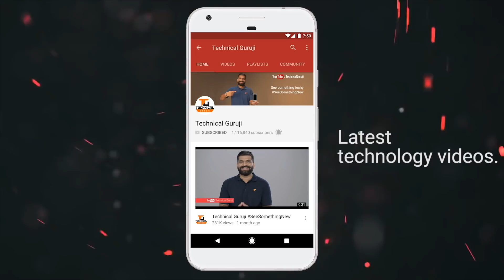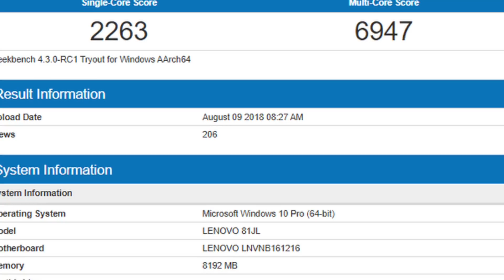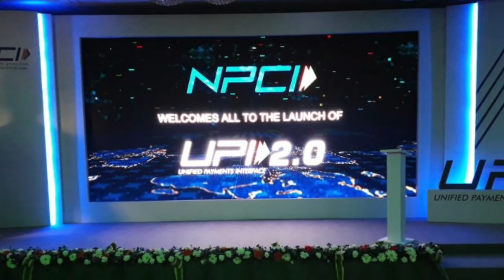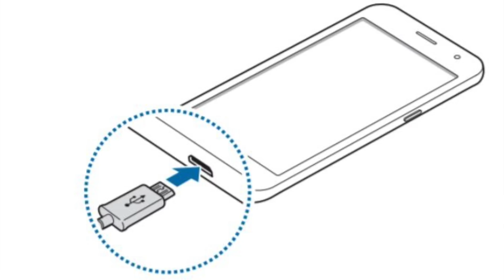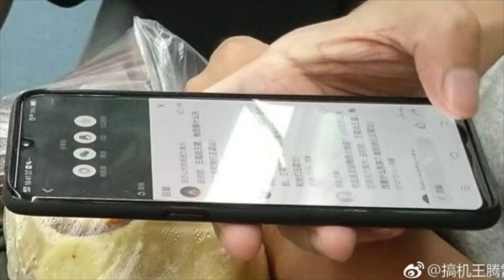Tech Talks #583 - RealMe 2, UPI 2.0, Nokia Smart Speaker, Vivo X23, JioPhone 2 Sale, Mi A2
Namaskaar Dosto, Tech Talks ke is Episode mein maine aapse kuch interesting Tech News Share ki hai jaise JioPhone 2, Nokia Smart Speaker, RealMe2, Vivo X23, Apple AR and Apple Car, ISRO Manned Mission Gaganyaan, UPI 2.0 aur bahut kuch. Mujhe umeed hai ki yeh video aapko pasand aayega.